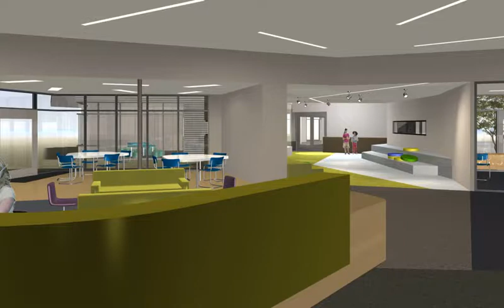Glowrey Catholic Primary School, Wollert - Preliminary05